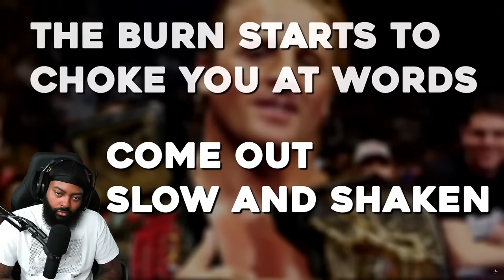ROSS REACTS TO SERIOUS WWE MOMENTS